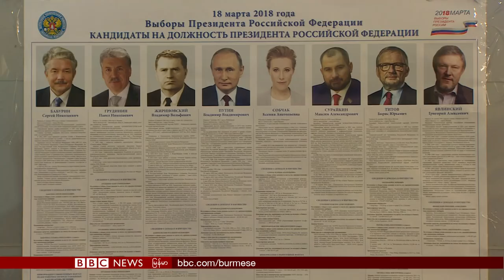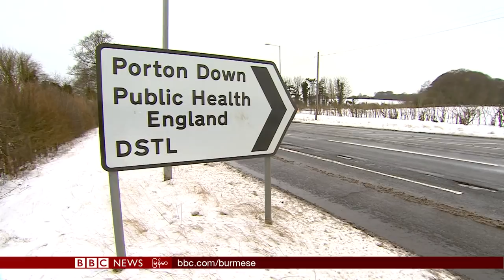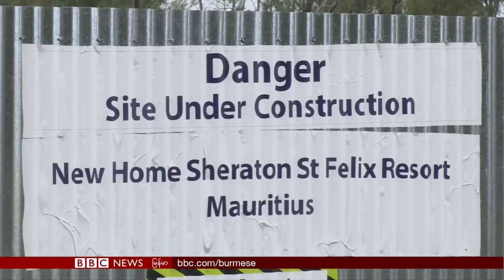ဘီဘီစီ ျမန္မာတီဗီ ( ၁၉ မတ္ ၂၀၁၈)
႐ုရွား ေ႐ြးေကာက္ပြဲ ဗလာဒီမီယာပူတင္ အႏိုင္ရ
အက္ဖရင္ၿမိဳ႕ကို တူရကီ ထိန္းခ်ဳပ္
အိမ္ၿခံေျမ လုပ္ငန္းေတြေၾကာင့္ ေမာ္ေရးရွပ္စ္ ေရလုပ္ငန္းေတြ ထိခိုက္
မိသားစု တာဝန္ကို ယူလိုက္တဲ့ ဆယ္ေက်ာ္သက္